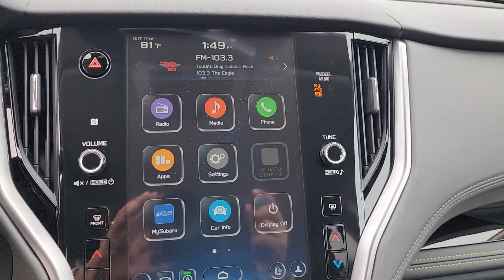2024 Subaru Outback Onyx Edition XT OK Tulsa, Broken Arrow, Owasso, Bixby, Green Country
New 2024 Subaru Outback Onyx Edition XT available at Ferguson Superstore located in 1601 N Elm Pl, Broken Arrow, OK, 74012. Servicing the Tulsa, Broken Arrow, Owasso, Bixby, Green Country area.

Get into the  2024  Subaru Outback. Have a look at this remarkably capable and practical Subaru Outback, the compact SUV with an adventurous spirit. Elevated road clearance, all-wheel-drive, and impressive towing capacity help you make the most of every excursion. The following are some of this vehicles highlighted options: Heated Steering Wheel
, Pre-Collision System, Intelligent Auto on/off High Beams, Lane Departure Warning, Keyless Entry, HANDS-FREE LIFTGATE, All Wheel Drive, Sun/Moonroof, Satellite Radio, Premium Sound System. Get the capability you've been dreaming of in this Outback. Our team will give you an outstanding test drive experience. Stop in today!